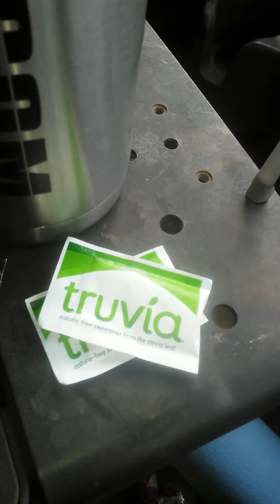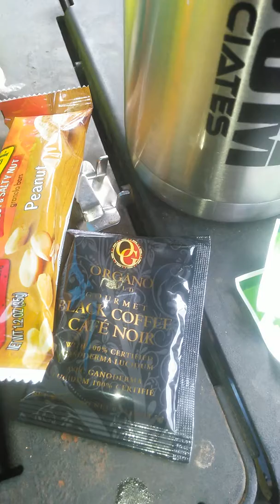My lunch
This is me having lunch today. When it gets cold and I don't want to get out of my truck to get something hot to drink. I can make me a fresh cup of Organo Coffee's,Tea's or Hot Chocolate. While still staying warm.